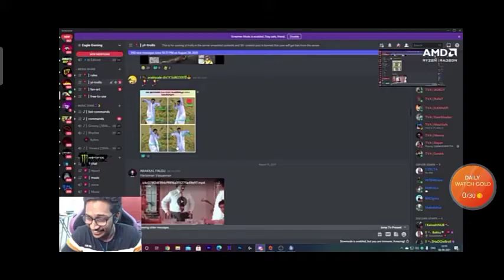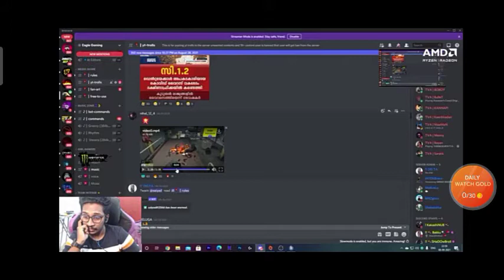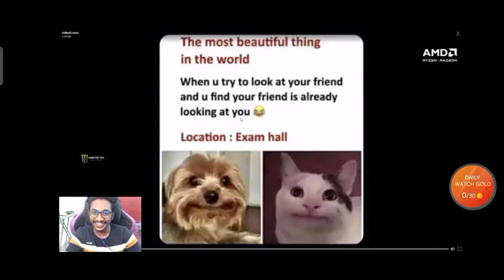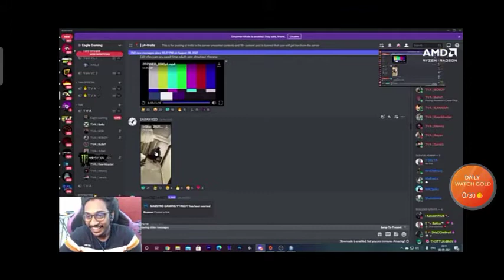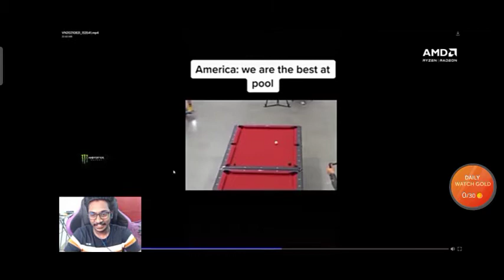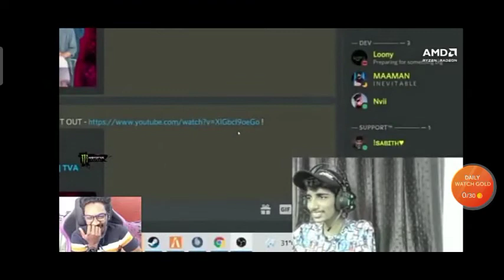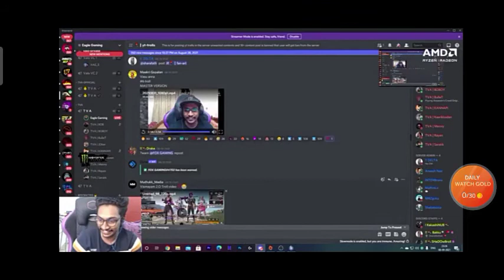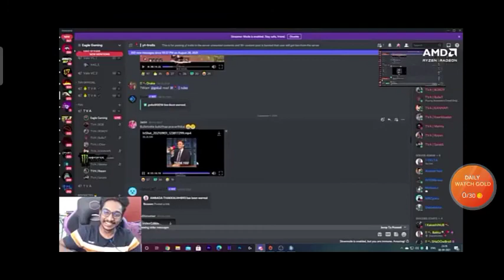eagle gaming discord troll റീയാഷന് part 2 loco live കാണാൻ കഴിയാത്തവർക്ക് വേണ്ടി